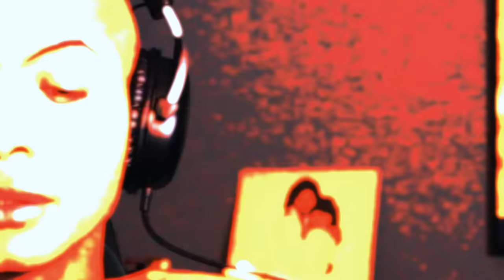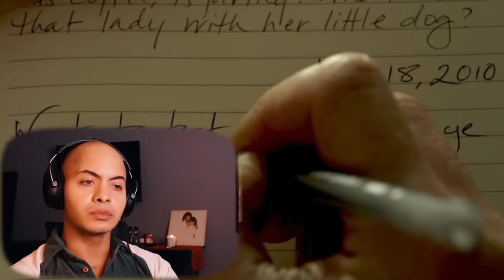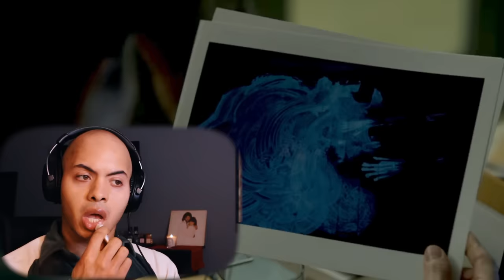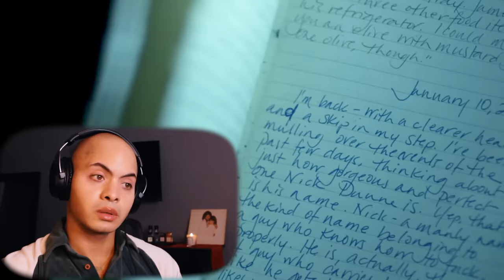FIRST TIME WATCHING **GONE GIRL** (REACTION)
Amy Is My Idol...